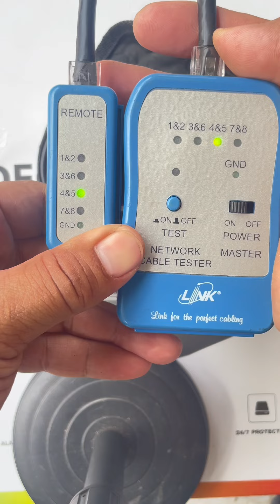การเข้าสายcat6อย่างง่าย